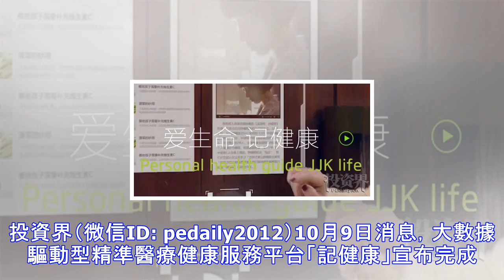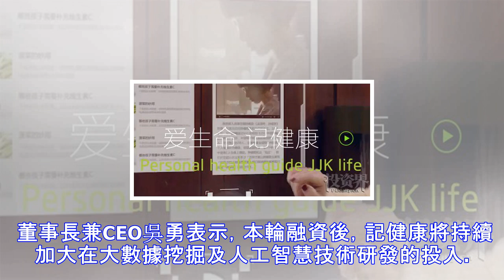記健康完成6000萬元天使輪融資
投資界（微信ID: pedaily2012）10月9日消息，大數據驅動型精準醫療健康服務平台「記健康」宣布完成6000萬元的天使輪融資，投資方包括慈銘體檢創始人韓小紅博士、美年大健康董事長俞熔先生、上海天億資本、北京正和島基金、北京重山資本等。 據其官網資料顯示，記健康通過運用數字化的核心醫療技術，「讓數據更有趣、讓健康更簡單」，實現「讓慢性病發病率大大下降」的使命，以基因信息及健康大數據為基礎，提供科學、有效的精準健康管理服務。此外，公司也與國內相關醫療機構合作，為用戶提供醫療健康產品，如早期腫瘤風險評估、基因檢測、生理年齡檢測等。 據了解，目前記健康平台已經可以對1000+疾病進行標籤提取...